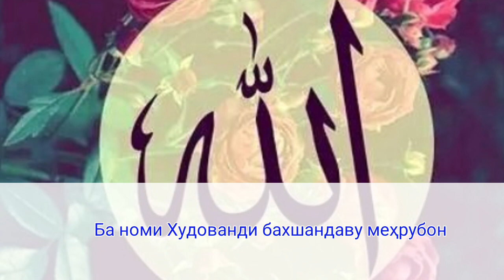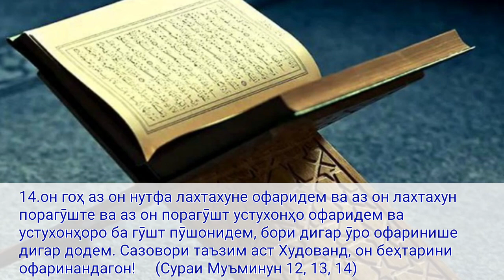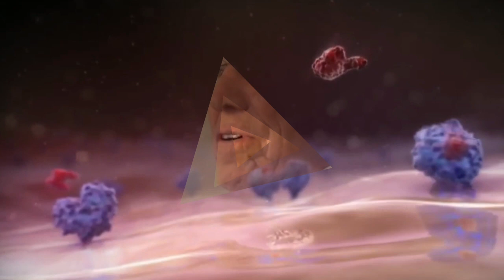ПАЙДОИШИ ҶАНИН ДАР РАҲМИ МОДАР . پيدائش جنين در رحم مادر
Азизон дар канали мо обуна шавед, ва дуъоро дар ҳаққи мо фаромуш накунед.